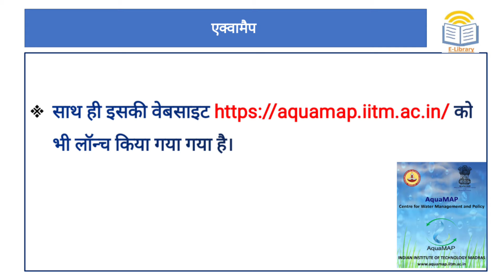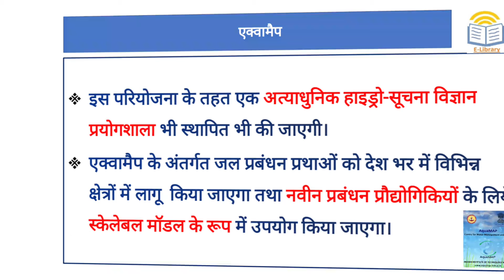Short Notes : Water management and policy centre AquaMAP by iitm